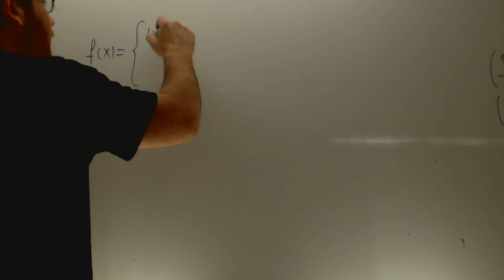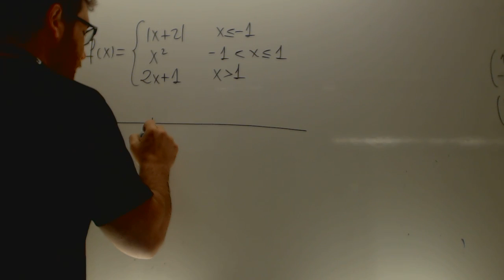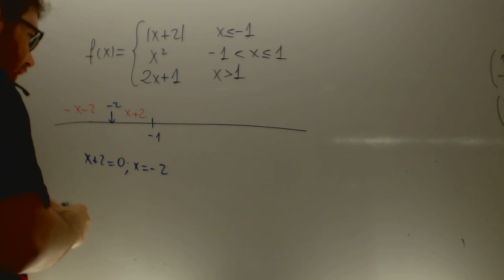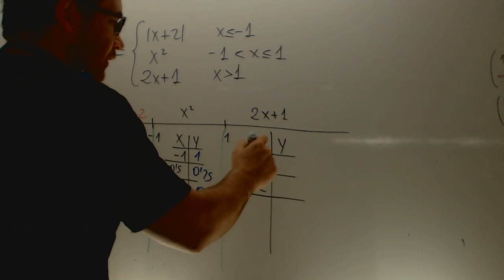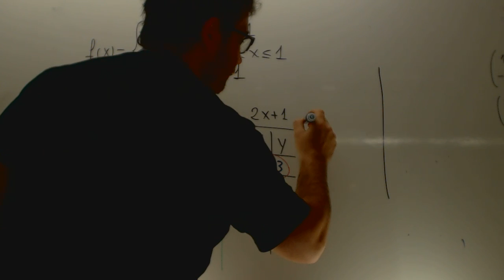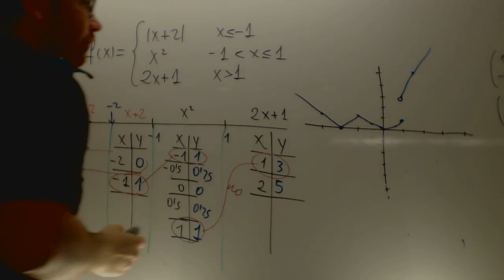Continuidad de una funcion a trozos con valor absoluto Matematicas 1 Bachillerato Academia Usero